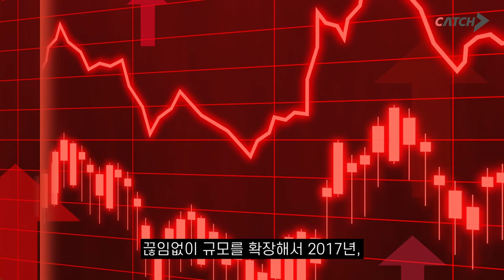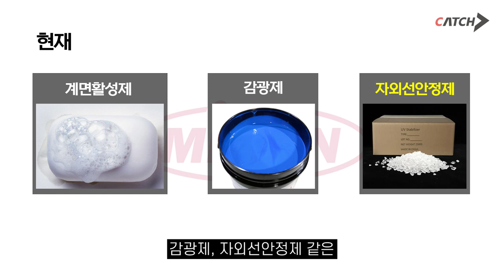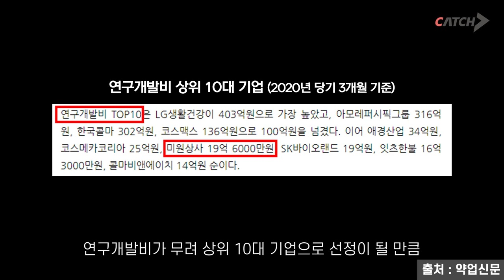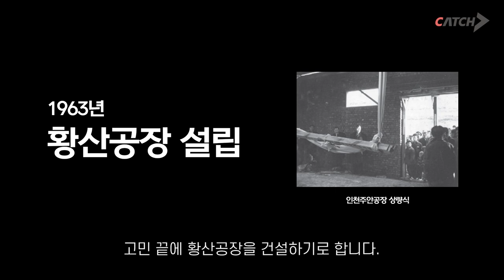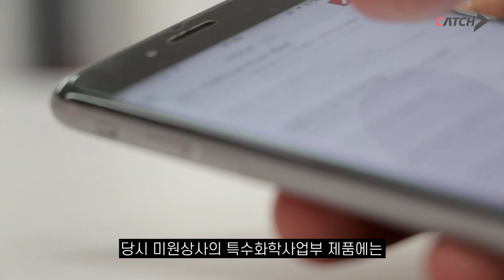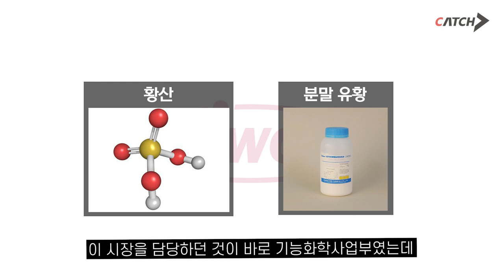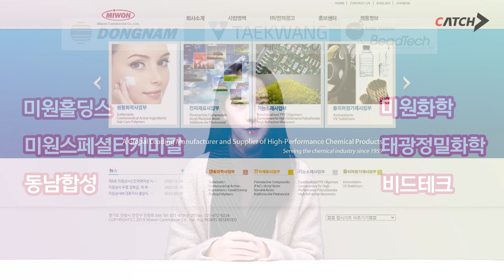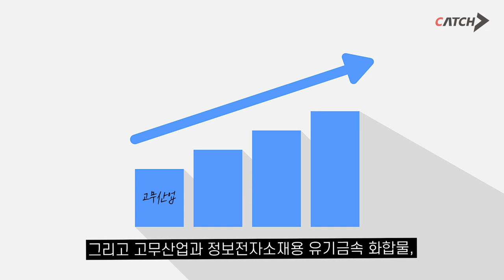코로나시대, 여러분의 일상과 함께하는 그것? | 기업온 | 미원상사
MSG? 아닙니다
역사와 전통을 자랑하는
제조업계의 진국 미원상사!
바로 분석 들어갑니다~

▼미원상사 채용 공고 보러가기▼